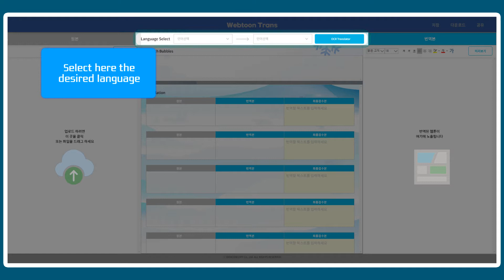Ideaconcert | TOONTRA - 1) Explaining The Screen Interface